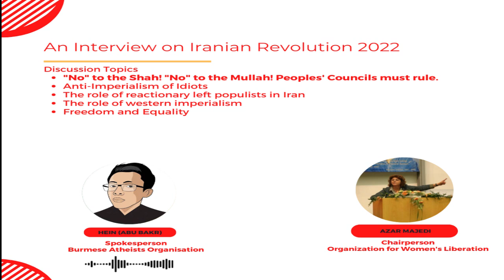My Interview with Azar Majedi - Neither Shah nor Mullah!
Azar Majedi - Neither Shah nor Mullah! Peoples' Councils must rule.

Hein (Abu Bakr) interviewed Azar Majedi, the chairperson of the Organization for Women's Liberation on the Iranian revolution.